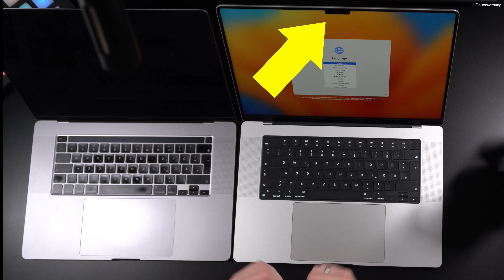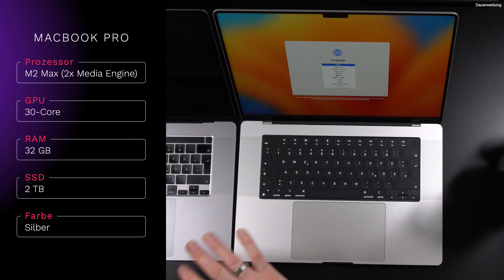MacBook Pro M2 Max - Es musste so kommen ..... persönliches Unboxing - Final Cut Pro Einsatz deutsch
Nach 3 Jahren Intel MacBook Pro kommt jetzt der Schritt zum Apple Silicon M2 Max Prozessor.
▼▼▼ Beschreibung öffnen▼▼▼

MacBook Pro 16 M2 Max: ★
Alternative Preis/ Leistung-Empfehlung: ★

Vom ersten MacBook Pro mit Intel i9 geht es jetzt zum 16" MacBook Pro mit dem neuen Apple Silicon M2 Max Prozessor. Was für eine Reise Vor vier Jahren hätte ich gar nicht daran gedacht, jemals ein Apple MacBook zu kaufen. Sehr, sehr viel Geld für ein leistungsfähiges und schönes Gerät. Zu viel für mich. Nachdem ich mich dann trotz Gegenwehr davon habe überreden lassen wir das Thema Apple MacBook einmal anzuschauen, und ich im Bereich der Videobearbeitung dafür bereit war einen Schritt nach vorne zu machen bin ich das Risiko MacBook und Apple macOS eingegangen. Auch wenn die Anfänge, wie bei sicherlich vielen Dingen, etwas holprig waren, hat man sich in das System eingearbeitet und speziell das Arbeiten mit Apples Final Cut Pro für die Videobearbeitung ist wirklich ein Traum.

Aufgrund der leistungshungrigkeit der Videobearbeitung habe ich auch damals den vollen Schritt gewagt, und auf das größte MacBook mit 16 Zoll und dem großen Prozessor gesetzt. Die Entscheidung war auch jetzt nach drei Jahren wirklich sehr sinnvoll. Das Gerät hat immer noch eine sehr gute Leistung im Vergleich zu anderen Systemen, aber die großen nachteile, der enormen Hitzeentwicklung und des lauten Lüfter Geräusches,gepaart mit der gedrosselten Geschwindigkeit bei zu hoher Wärme haben immer wieder für Frustmomente gesorgt. Mit der Vorstellung des neuen Apple Silicon Prozessors wurden ja dann einige neue Welten geöffnet. Den enormen Leistungssprung auf die neuen M1 Prozessor Uhren habe ich jetzt einige Monate verfolgt, wollte aber erst bei der zweiten Generation den Umstieg machen. Mit der Veröffentlichung des M2 Prozessors,war jetzt die Möglichkeit dazu. In diesem Video packen wir das MacBook Pro gemeinsam aus und ihr seht meine ersten Eindrücke.

Kapitelmarken
00:00 Intro
00:16 ASMR Unboxing
03:09 Farbe und Gehäuse
03:57 Gehäuseform Intel vs. M2
04:57 Tastatur und Optik innen
05:51 TouchBar
06:32 Notch im Real Life
07:02 Leistungsdaten
08:06 Temperaturentwicklung
10:32 Persönliche Gründe und Erwartungen an das MacBook Pro M2